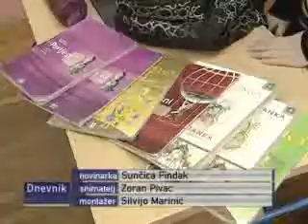HRT Udžbenici nisu pali s Marsa.flv